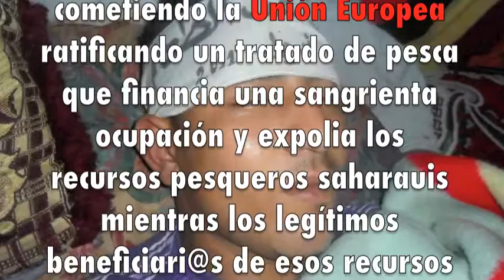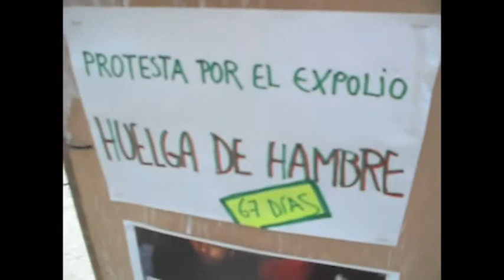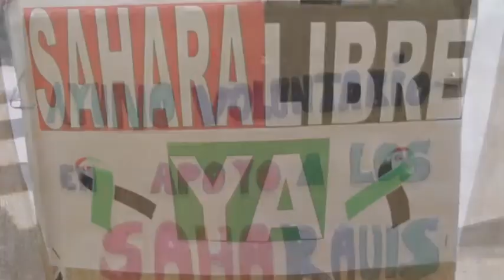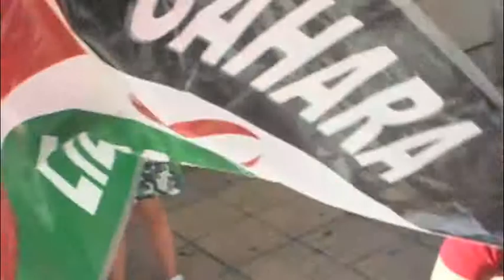Jornada de ayuno en apoyo a los 6 saharauis 67 dias en huelga de hambre en Guelmin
Haciéndose eco del ayuno que 6 jóvenes saharauis llevan ya, desde hace 67 días, para exigir que se ponga fin al expolio de los recursos naturales del Sáhara Occidental, un grupo de personas favorable a la causa saharaui se ha plantado ante las puertas de un Mercadona en Santa Cruz de Tenerife al objeto de informar sobre la complicidad de esta cadena de hipermercados con el dramático saqueo de tales recursos y ayunar en solidaridad.

A lo largo de la mañana se repartieron folletos en los que se leía "Comprar robado es robar. No compres conservas de pescado Hacendado" y se solicitó la firma a transeúntes y compradores al objeto de denunciar que las latas de conservas de pescado de Hacendado (su marca blanca) proceden de la marca Rianxeira, que extrae el pescado de las aguas del territorio del Sáhara Occidental, ocupado ilegalmente por Marruecos.